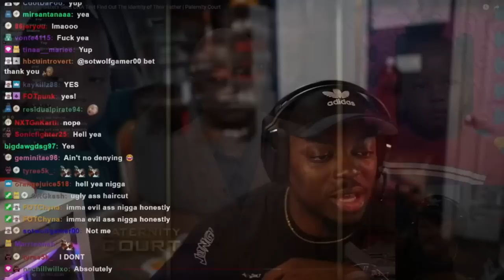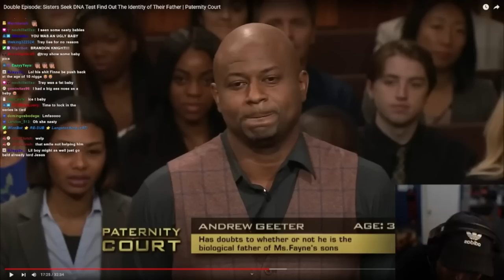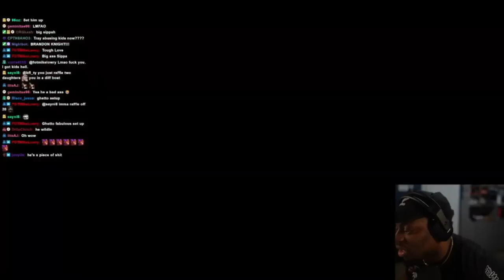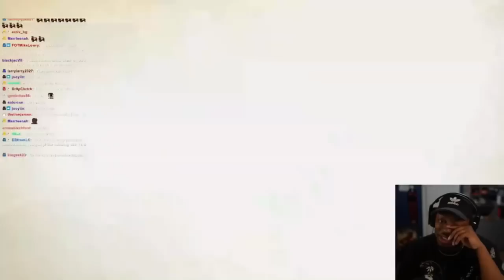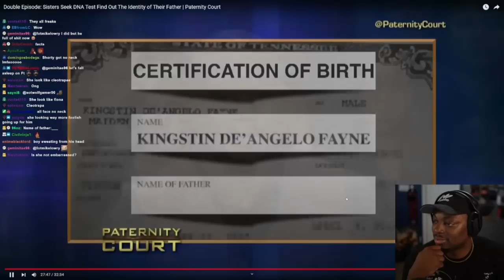Woman Claims to Be Careful Cheater | Paternity Court